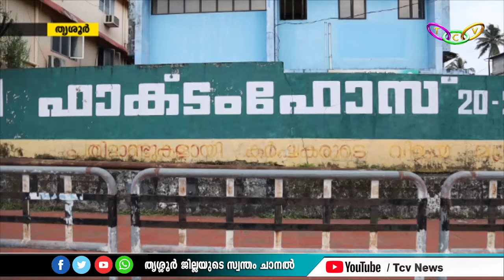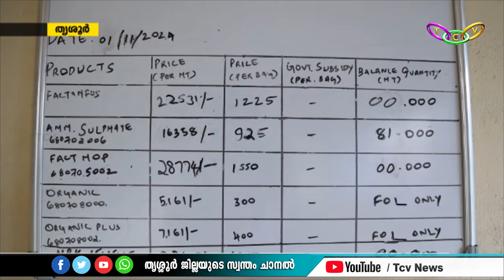കേന്ദ്ര മന്ത്രിയുടെ ഇടപെടലോടെ ജില്ലയുടെ പല ഭാഗത്തും വളം എത്തിത്തുടങ്ങി